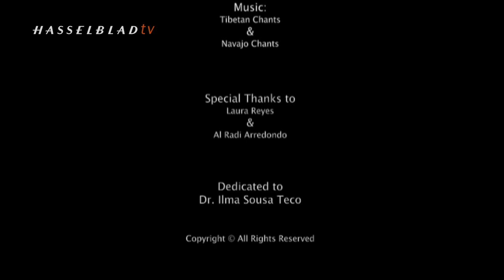"Caves" by Philippe Perrin